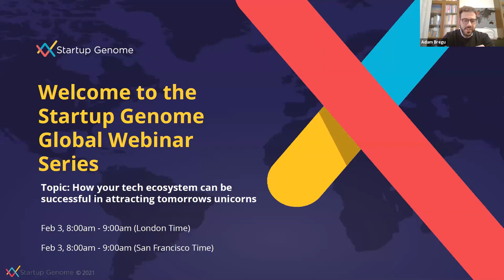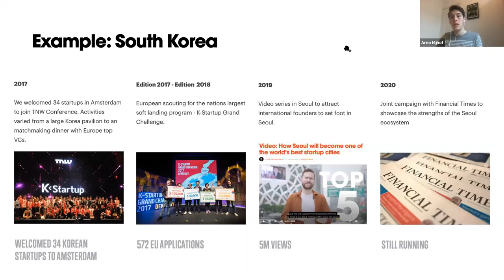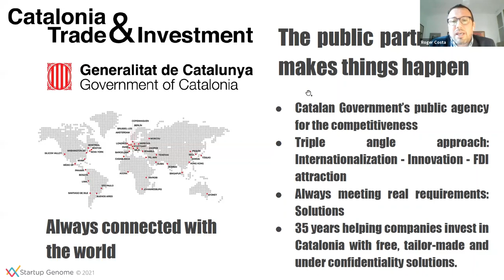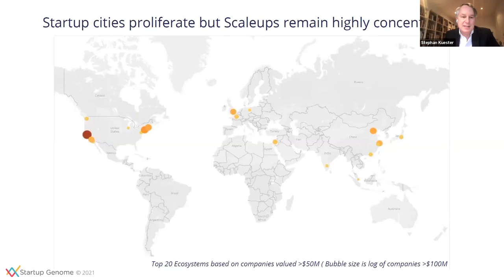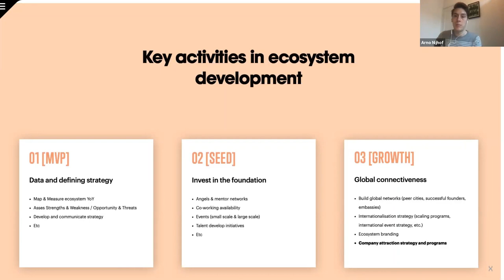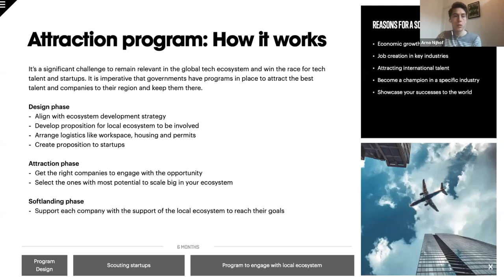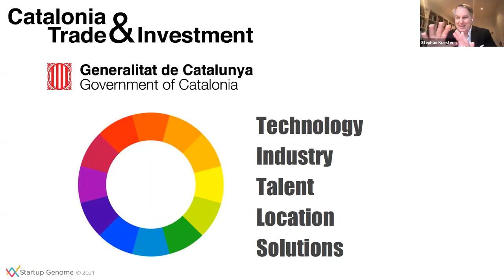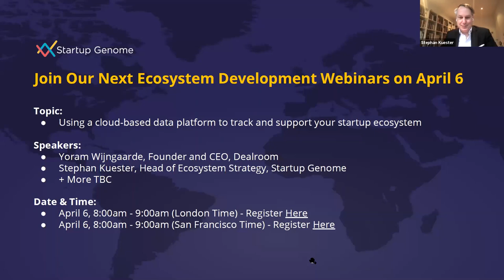How Your Tech Ecosystem Can Be Successful In Attracting Tomorrows Unicorns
Startup ecosystems are in need of attracting startups and scaleups in order to accelerate their startup ecosystems and fuel economic growth. There is growing competition in the global landscape in attracting startups and scaleups. Hear how organizations like The Next Web and Catalonia Trade and Invest have bridged the gap.

Date & Time:
February 3rd, 8:00am - 9:00am (London Time, UTC -1)

Speaker:
Stephan Kuester, Head of Ecosystem Strategy, Startup Genome